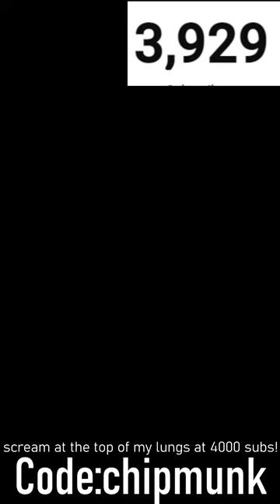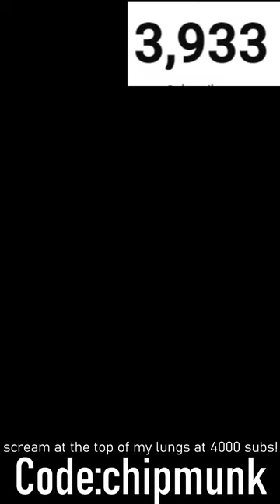GORILLA TAG ONLY UP LIVE! hitting 4k subs?!